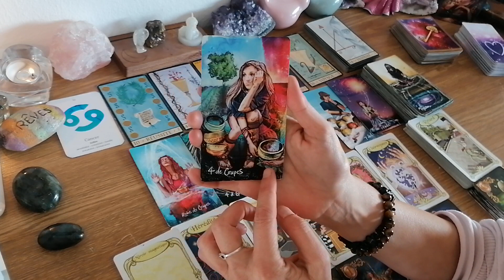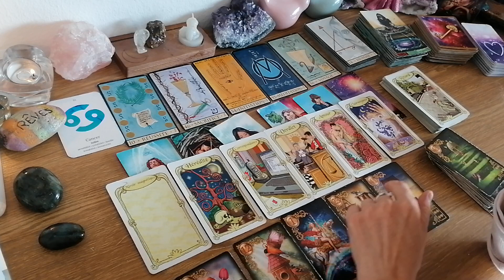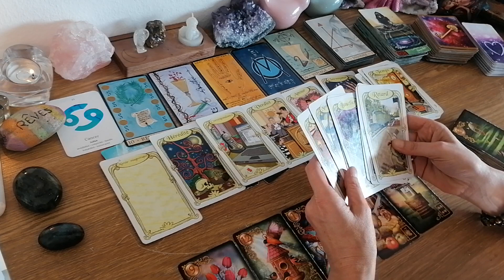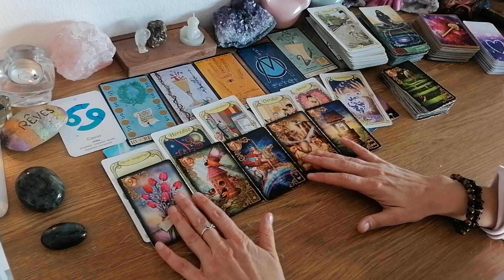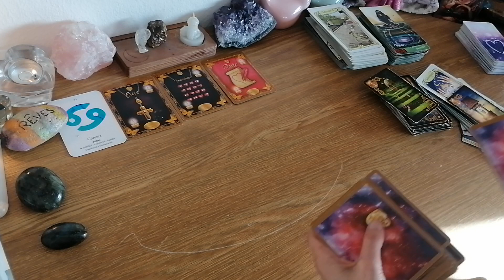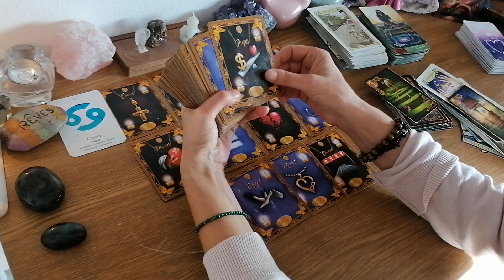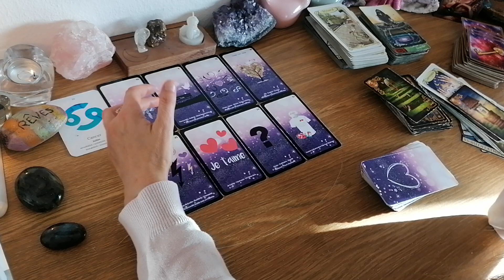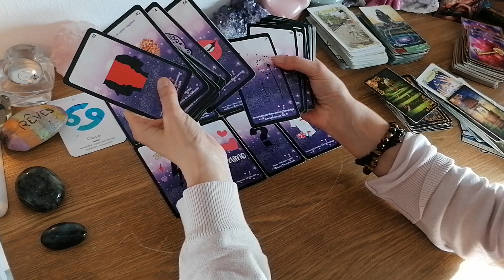CANCER ♋Déplacement improvisé, transmission d'une décision en amour, guérison et pause.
Bonjour,